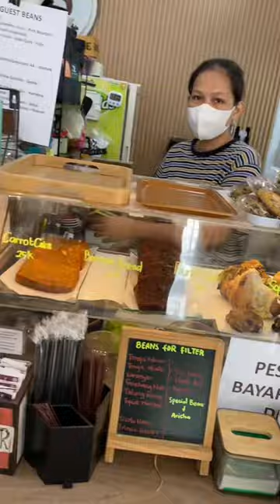Jalan Somba Opu Makassar 2 Juni 2023